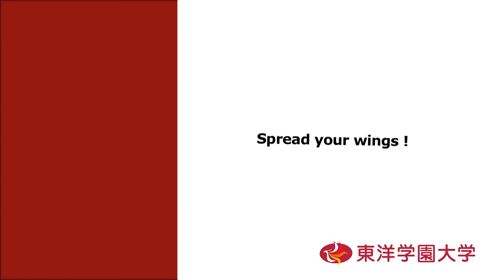何が学べる？ 人間科学部 身体と健康コース 荒井 良さん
運動・スポーツから人の体と心の健康について学ぶ